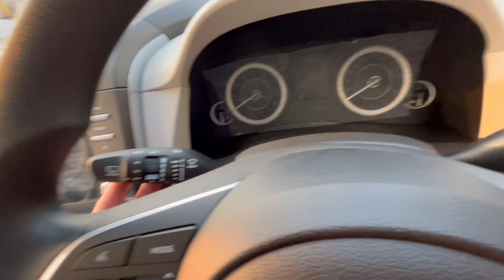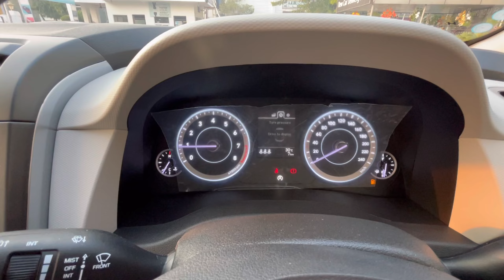Creta S Petrol MT 2023 | Top But Without Sunroof Model | Price | Features | Mileage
Creta S Petrol MT 2023 | Non-Sunroof Model | Price | Features | Mileage

Model- CRETA S PETROL MT 2023

1) Creta s model full review 2023
2) creta s model features
3) creta non sunroof model 2023
4) creta s petrol onroad prices